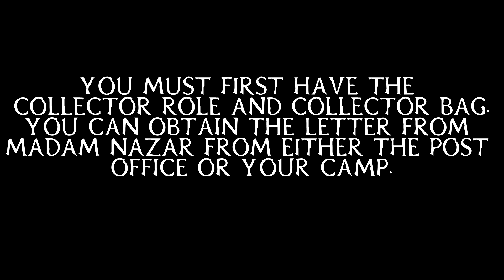💰 CYCLE 1&4: GOLD PANNERS DREAM COLLECTION 💰|| FEBRUARY 27, 2020 || RED DEAD REDEMPTION 2 ONLINE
HERE ARE THE 3 ITEMS YOU NEED:

1. OJEDA ROSE GOLD BANGLE BRACELET (metal detector)

2. 1797 GOLD EAGLE (metal detector)

3. GOLD POCKET WATCH (how to obtain is in the video)